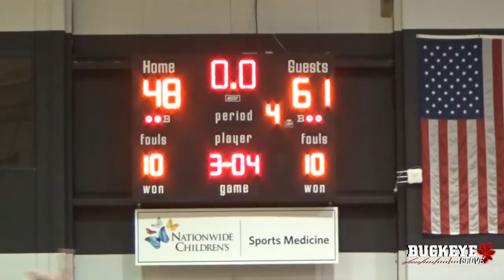2017 Basketball: Upper Arlington vs. Hilliard Bradley - District Championship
Upper Arlington wins its second consecutive district title.